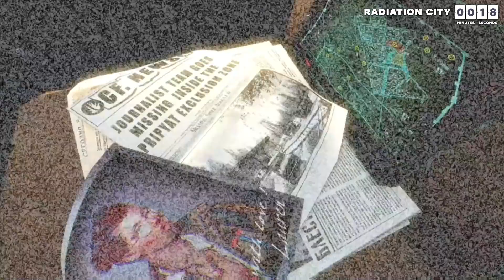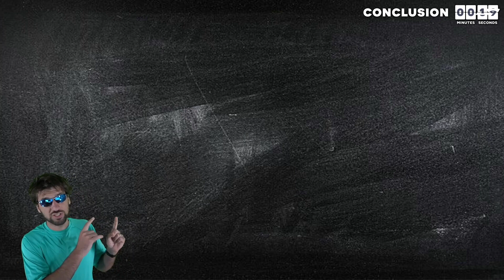Top 10 Mobile Survival Games of 2021. Android and iOS.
Mobile Survival games are taking over the market with big and small game companies on equal ground so in this video I am going to list the top 10 survival games for android and iOS. Some of these top games will not be a surprise to you, but then there are a few that so far have stayed a secret.

Time Stamps:

0:00 - Intro
0:20 - 1: Ark: Survival Evolved
0:57 - 2: Frostborn
1:56 - 3: Life After
2:52 - 4: Day R Survival
3:24 - 5: Out There: Omega Edition
3:46 - 6: Crashlands
4:15 - 7: Cataclysm: Dark Days Ahead
4:35 - 8: Last Island Survival
5:06 - 9: Radiation City
5:29 - 10: The Escapists 2
6:07 - Activision Interview Video
6:32 - This War of Mine
7:01 - Don’t Starve
7:18 - Minecraft
7:29 - Alien Blackout
7:45 - Fallout Shelter
7:55 - Conclusion